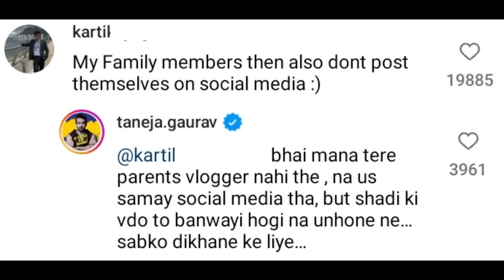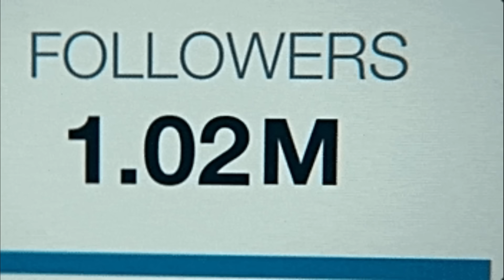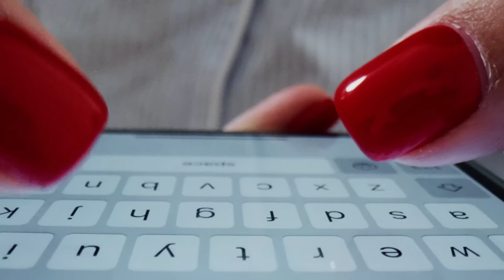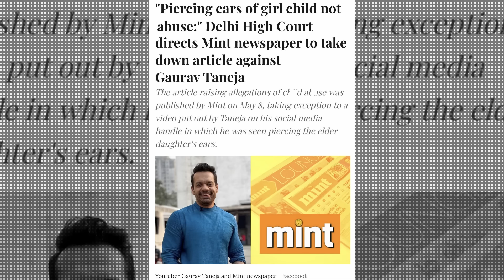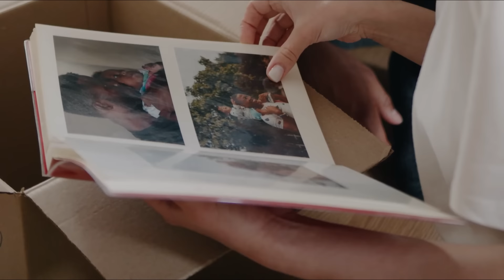GAURAV TANEJA & RITU RATHEE BEING MANIPULATIVE: FLYING BEAST DIVORCE ISSUE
In this video, we will talk about Flying Beast, Ritu Rathee & Gaurav Taneja